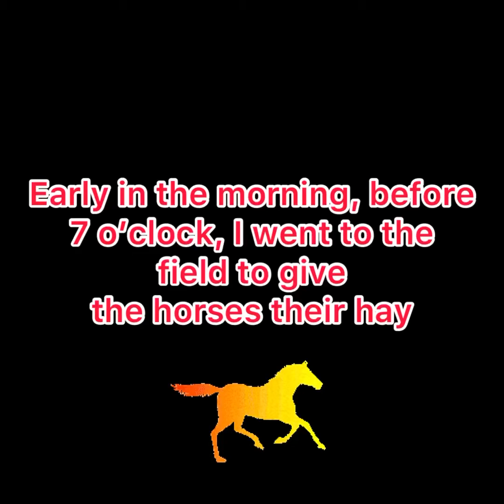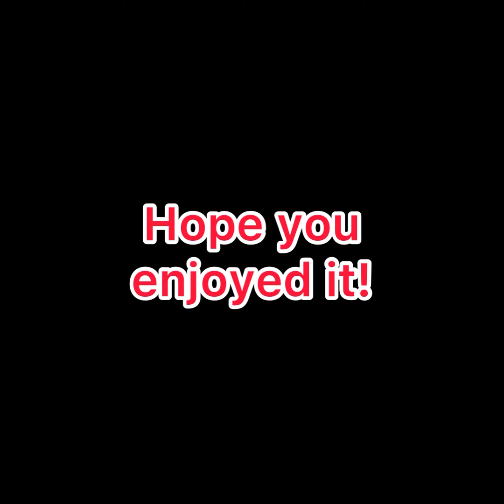Morning Cuddles out in the field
So I thought that since I gave the horses their hay, they would go and eat breakfast, and I could sit on my mounting block up in the hill and watch them peacefully. But both my Fjord horse mare and my Dølahest gelding, came up to say Hello, and to get some scratching🥰